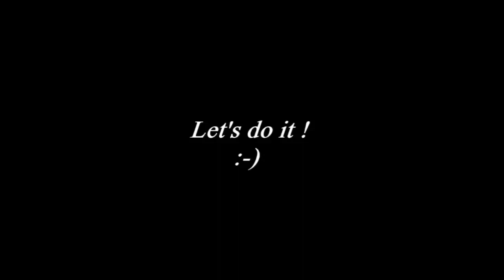DIY RHINESTONES EARRINGS.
DIY statment glamorous rhinestones earrings.